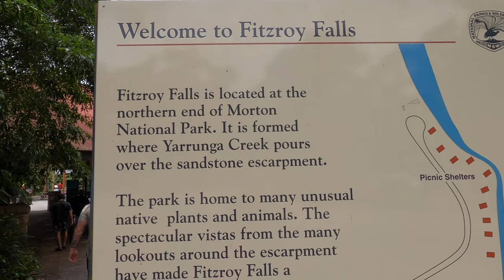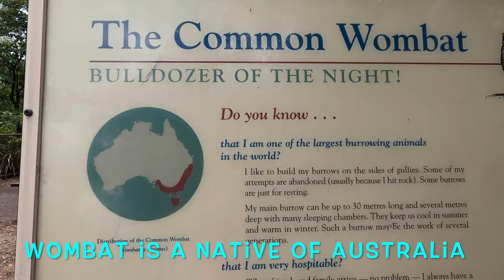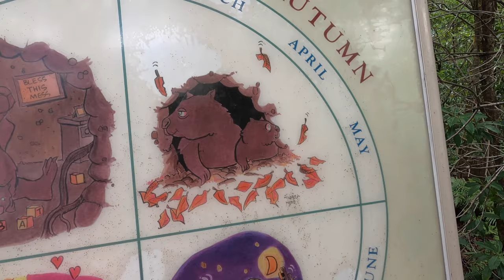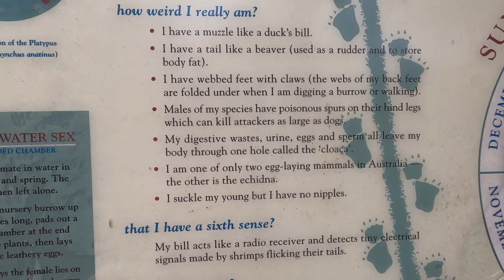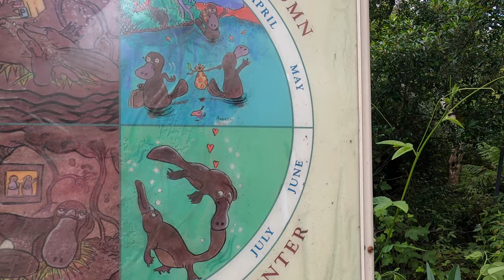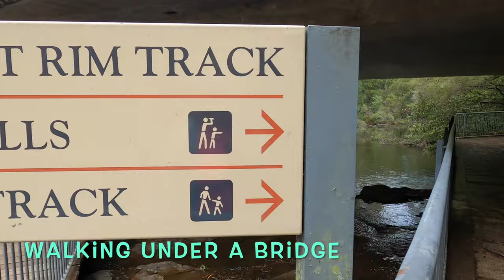FITZROY FALLS IN MORTON NATIONAL PARK AND CHECK OUT THE WOMBAT AND PLATYPUS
Fitzroy Falls is in Morton National Park. Fitzroy Falls is a village in the Wingecarribee Shire, located within the Southern Highlands region of New South Wales, Australia. At the 2016 census, Fitzroy Falls had a population of 216. Did not stay long enough to see a live wombat and platypus. Maybe next time. Enjoy!